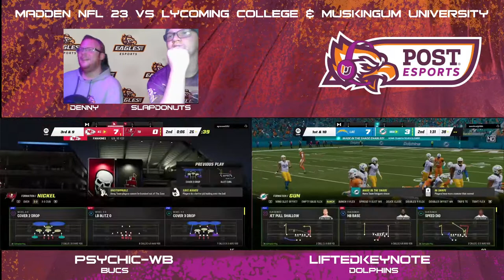Madden vs Lycoming and Muskingum Fall 2022 ECAC Playoffs Round 1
Shoutcasters: Denny & Slapdonuts
Players:
Psychic_WB (Bucs)
LiftedKeyNote (49ers & Dolphins)